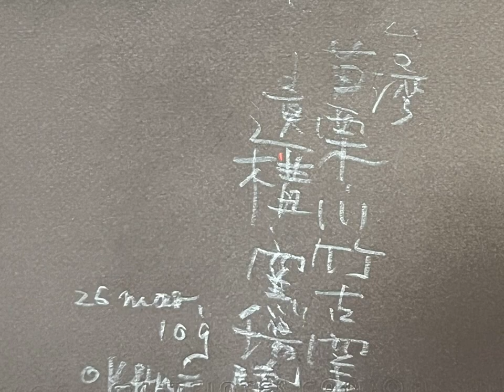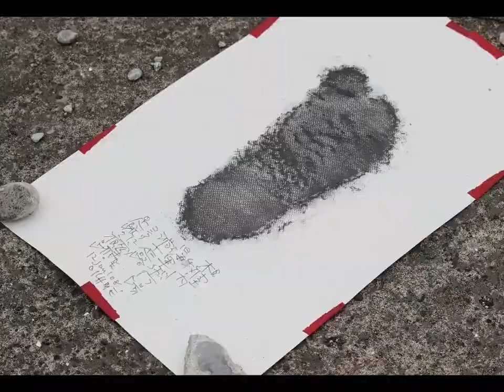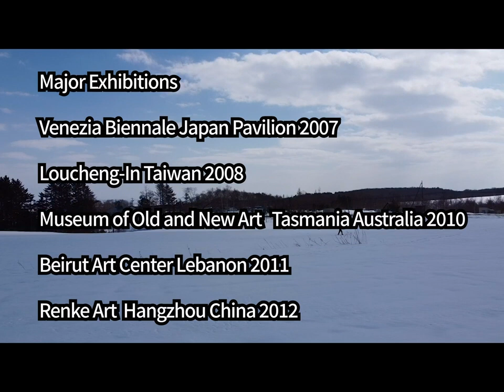【Masao Okabe】Hello from Kitahiroshima, Hokkaido